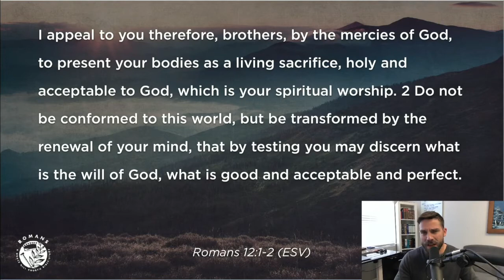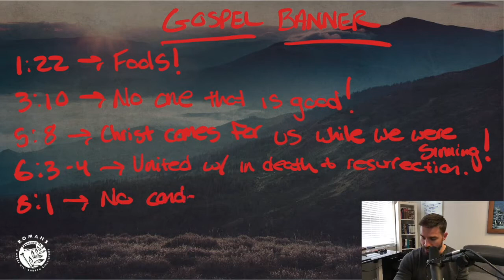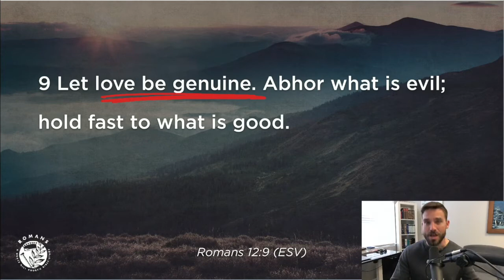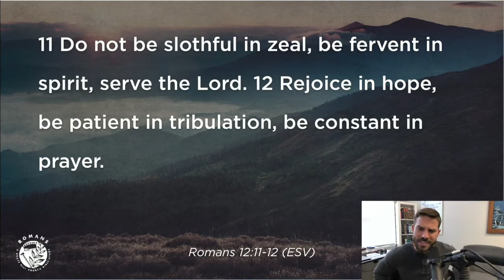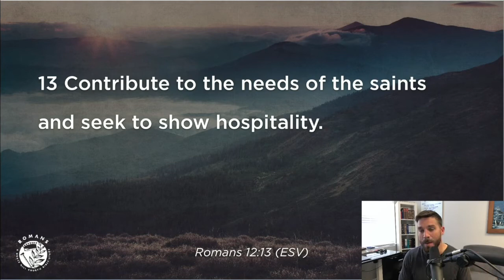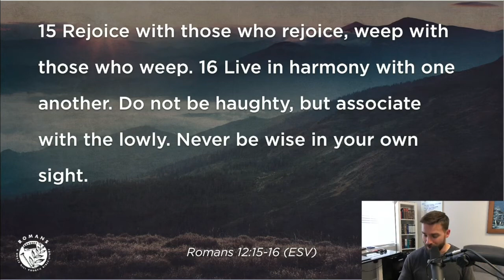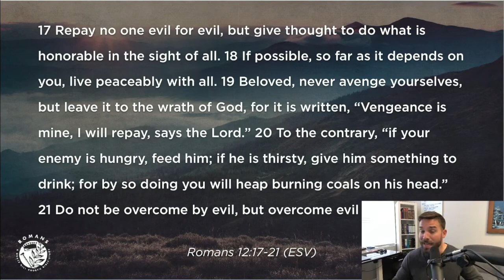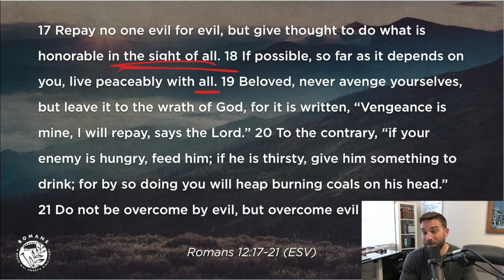Grace Hill Bible Study | Romans 12:9-21 | Allan McCullough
Join us for Grace Hill Church's weekly study through the book of Romans.

Week of April 24: Romans 12:9-21
Teacher: Allan McCullough